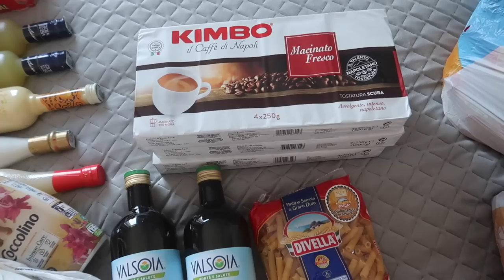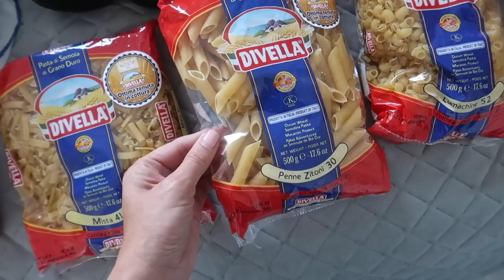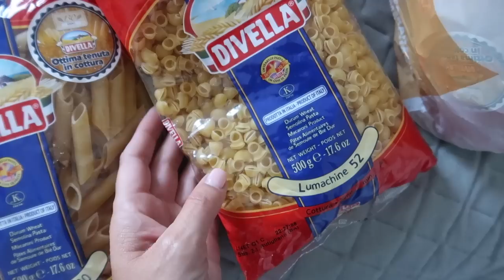HAUL Z WŁOCH - CO PRZYWIEŹLIŚMY? 🇮🇹 BUTY, KOSMETYKI, ZAKUPY SPOŻYWCZE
Jakie zakupy zrobiliśmy we Włoszech? Co udało nam się przywieźć? Zapraszam serdecznie na mieszany haul z Włoch.